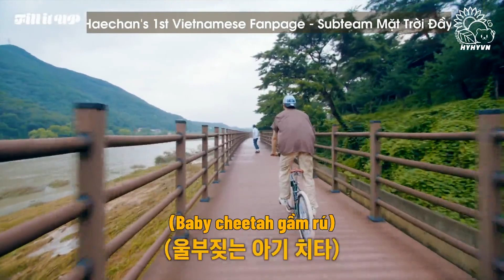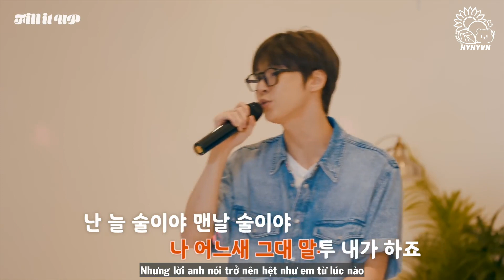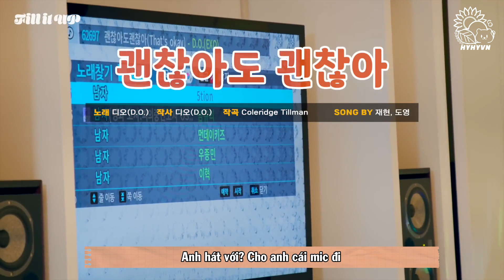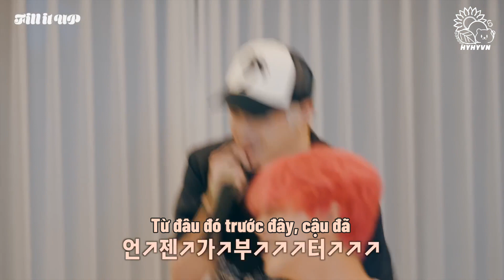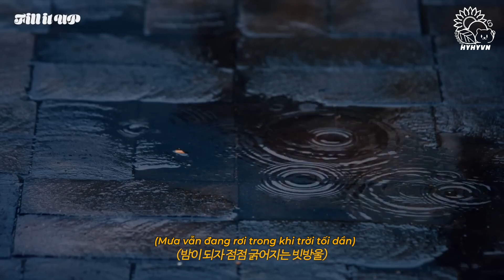[VIETSUB] Chúng ta đã có nhauㅣFill It UpㅣEP. 3